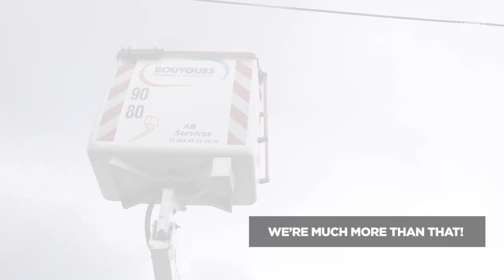We are the Energies & Services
Bouygues Construction's Energy & Services division is based on 4 companies that are leaders in their markets and have complementary expertise. Axione, Bouygues Energies & Services, Kraftanlagen Group and Plan Group Inc. contribute every day to energy and digital transformation. Every Wednesday, discover one of the companies in the Energies & Services division.